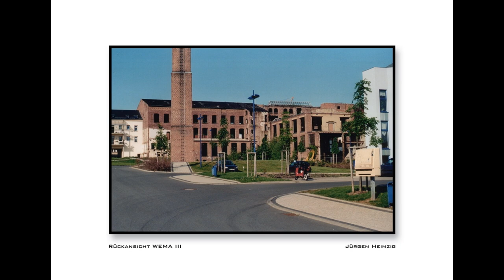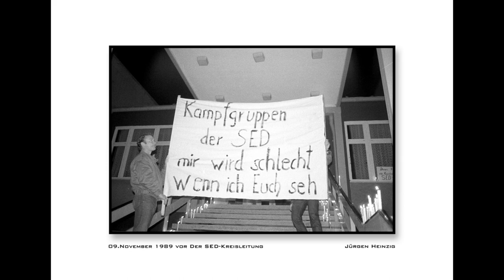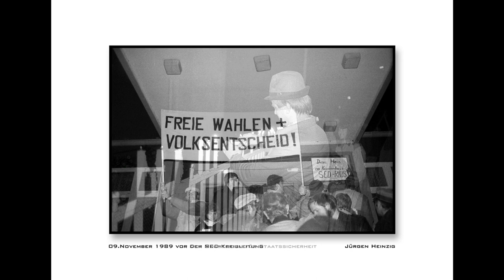Zeulenroda Teil 1